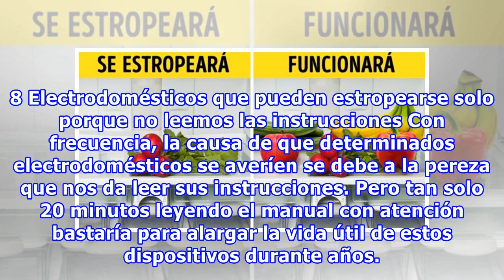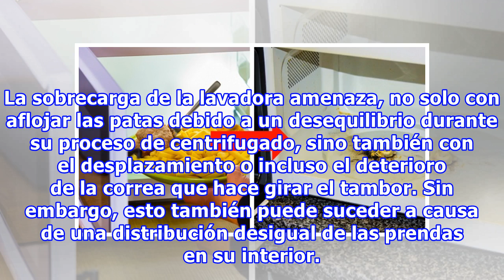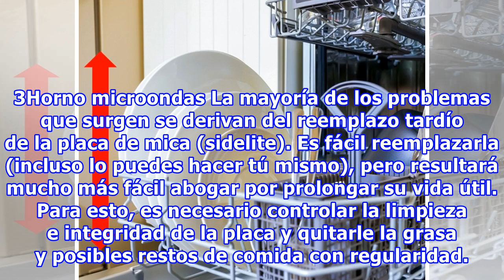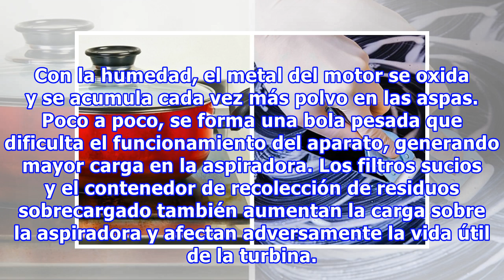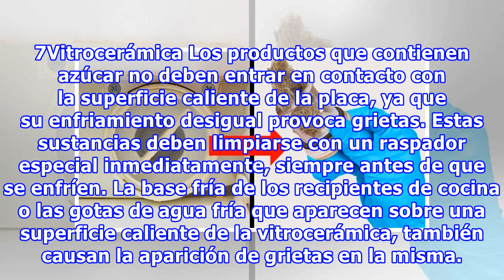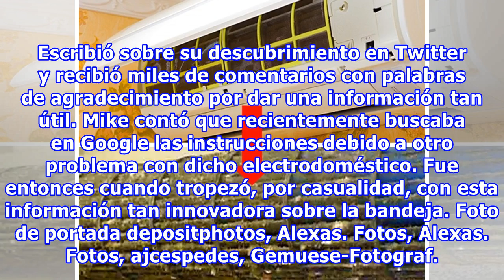8 Electrodomésticos que pueden estropearse solo porque no leemos las instrucciones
8 Electrodomésticos que pueden estropearse solo porque no leemos las instrucciones
8 Electrodomésticos que pueden estropearse solo porque no leemos las instrucciones Con frecuencia, la causa de que determinados electrodomésticos se averíen se debe a la pereza que nos da leer sus instrucciones. Pero tan solo 20 minutos leyendo el manual con atención bastaría para alargar la vida út...